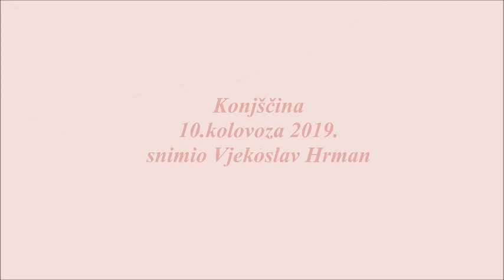7. biciklijada PUTEVIMA RUDARA Konjščina 2019.